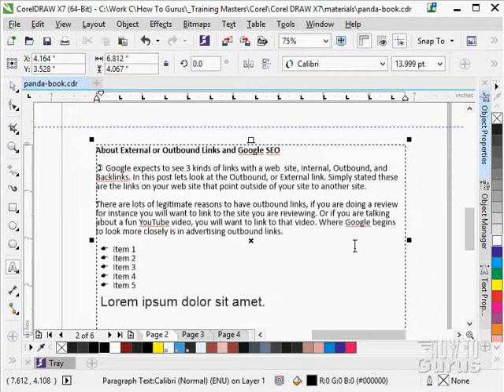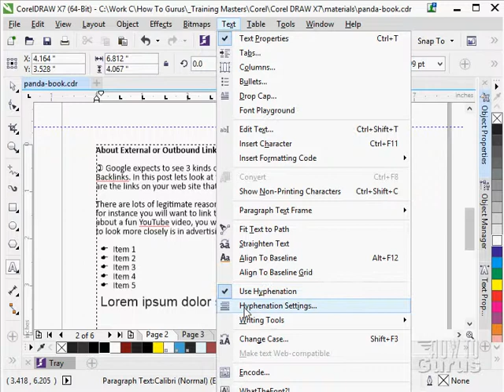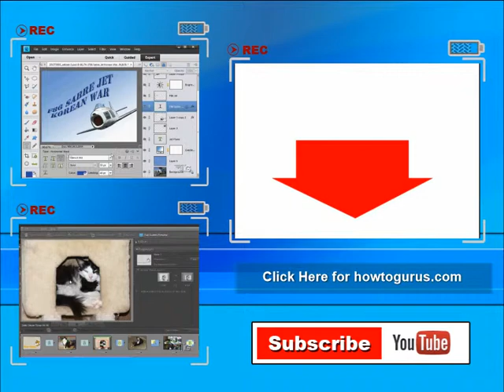How to use Hyphenation in CorelDRAW - Text Effects Tutorial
In this tutorial I show you how to use Text Hyphenation in CorelDRAW x7.

This tutorial is just one of 190 videos, over 10 hours of lessons in my CorelDRAW x7 Tutorial Video

Set on 2 DVDs. Get all 190 videos, plus all working images and lesson files at

Become a CorelDRAW x7 Expert. Here is some of what you will learn in my training DVD set:

▪ How to use the New CorelDRAW X7 Interface.
▪ How to use the New CorelDRAW X7 Tools
▪ How to use the new Corel CONNECT features
▪ How to work with CorelDRAW X7 Color Libraries
▪ How to Easily Recolor Artwork
▪ Importing and Using pictures, clipart, Illustrator files
▪ Using CorelDRAW X7 Templates
▪ Using the new Fill Tools and Techniques
▪ Using the new Insert Page Numbers command
▪ Using placeholder text in PowerClip
▪ Using interactive PowerClip Frames

social networks.